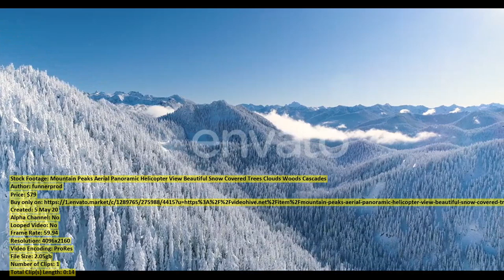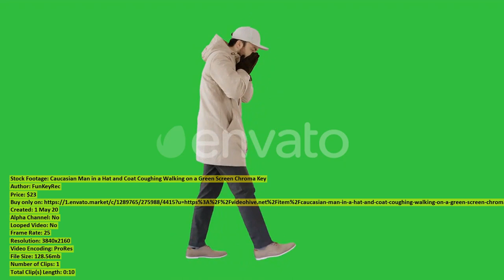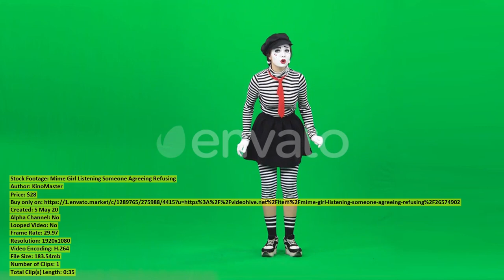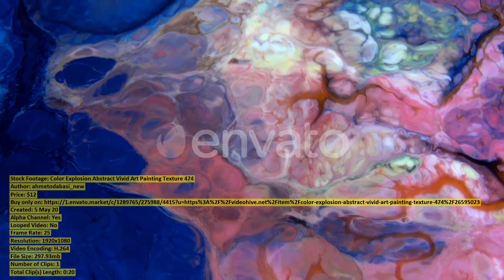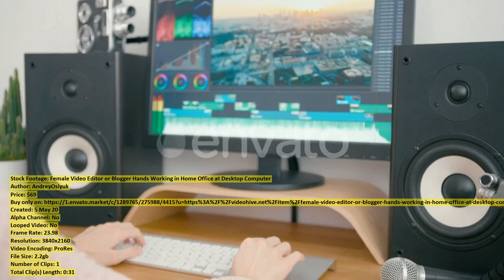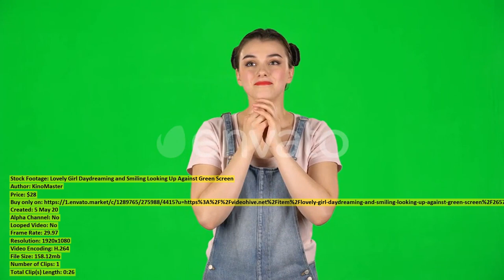Mountain Peaks Aerial Panoramic Helicopter | Stock Footage + Mega Pack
00:00 Mountain Peaks Aerial... item 26557471 - Download
00:15 Beautiful Aerial View... item 26557381 - Download
00:27 Murmurations Birds Ballet... item 26595512 - Download
00:57 Two Fighters Practicing... item 26585705 - Download
01:30 Khinkali Traditional Georgian... item 26576886 - Download
01:37 A Tired Doctor... item 26557581 - Download
02:24 Aikido Master Technique... item 26585409 - Download
02:39 Forest Fire in... item 26592369 - Download
03:27 Two Woman Are... item 26585724 - Download
03:57 Caucasian Man in... item 26552202 - Download
04:07 Cow Farm Smoke... item 26561709 - Download
04:22 Healthy Food Vegetable... item 26562409 - Download
04:37 Pretty Little Child... item 26557576 - Download
04:54 Norwegian Fjord Horses... item 26576833 - Download
05:20 Businesswoman Working on... item 26565973 - Download
05:28 Woman in Grey... item 26557268 - Download
05:47 Woman Dressed in... item 26557092 - Download
05:57 Curl Female Practicing... item 26570879 - Download
06:27 Mime Girl Listening... item 26574902 - Download
07:03 Miami Beach Lifeguard... item 26557564 - Download
07:11 Color Explosion Abstract... item 26595023 - Download
07:32 Aikido Master Technique... item 26585427 - Download
08:11 Aerial Feofania Park... item 26541004 - Download
08:24 Female Video Editor... item 26596341 - Download
08:55 Steel Wire Coils... item 26576817 - Download
09:17 Alcatraz Island San... item 26576802 - Download
09:33 Cute Redheaded Baby... item 26566360 - Download
10:01 Young Lady Is... item 26570811 - Download
10:19 Aikido Master Wearing... item 26585650 - Download
11:18 Mime Girl Is... item 26575059 - Download
11:53 Two Persons in... item 26585646 - Download
12:42 Aikido Master Wearing... item 26585661 - Download
13:03 Famous Bridge Ponte... item 26589622 - Download
13:24 Top View of... item 26576735 - Download
13:34 Man Fighting at... item 26585529 - Download
14:29 Lovely Girl Daydreaming... item 26576124 - Download
14:55 Slender Ballerina in... item 26563054 - Download
15:22 Aerial View Snow... item 26557469 - Download
15:34 Master Practicing Aikido... item 26585634 - Download
16:16 Master Practicing Aikido... item 26585629 - Download